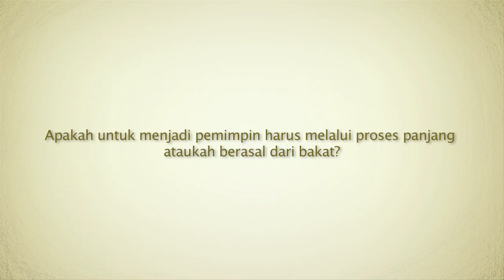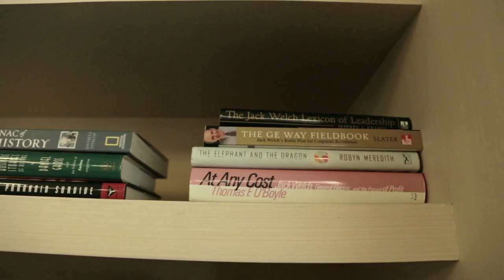Pemimpin Istimewa - Handry Satriago (CEO GE Indonesia)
Inibudi mempersembahkan sosok dan profil "Pemimpin Istimewa"

Nama   : Handry Satriago
Profesi : CEO GE Indonesia